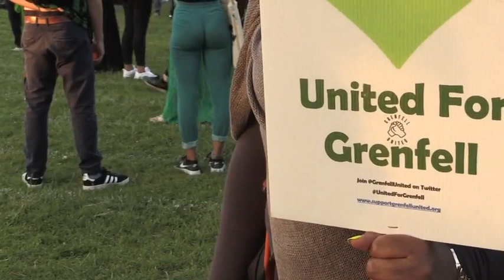Thousands attend silent walk for Grenfell Tower one year on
Thousands of mourners have flooded the streets surrounding Grenfell Tower tonight for a silent march to mark one year since the fire. Adele (top) and Stormzy (top left) joined throng to remember the 72 victims of the disaster as Britain fell silent on the first anniversary of the deadliest residential fire since the Blitz. The devastated West London community became a sea of green - the colour adopted as a symbol of grief and hope in the wake of the blaze - as mourners stood tearfully and hugged at midday for 72 seconds. Adele joined mourners in North Kensington to sing a moving rendition of Bill Withers's Lean on Me, while Stormzy met some of the children affected by the tragedy and stood nearby as wreaths were laid at the 'wall of truth'. Faith and community leaders released 73 doves into the sky (bottom left) - one for every life lost, and another for the victims they fear have never been identified. Grenfell Tower turned green overnight to mark the anniversary (bottom right).